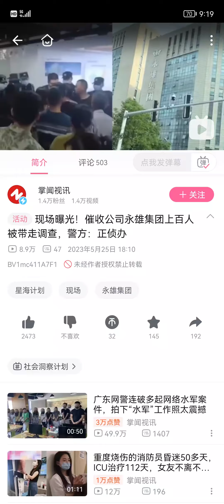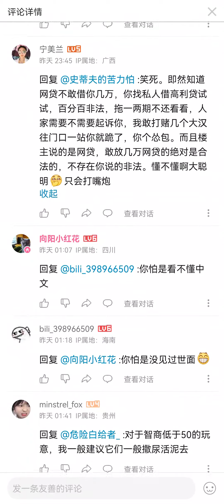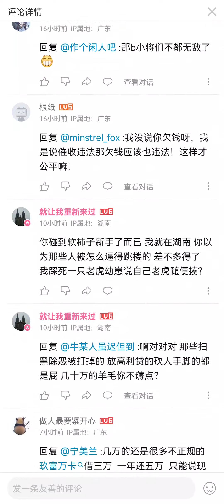催收公司就是黑社会邪教组织，只要你敢打他，他就是个弱鸡